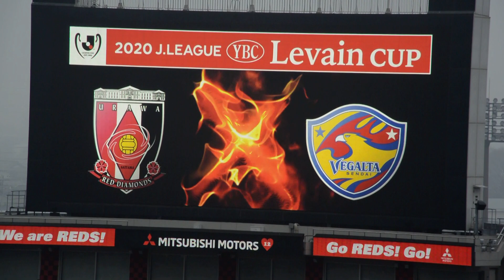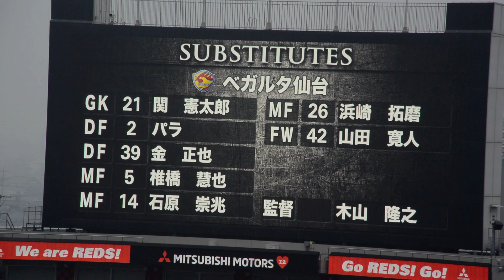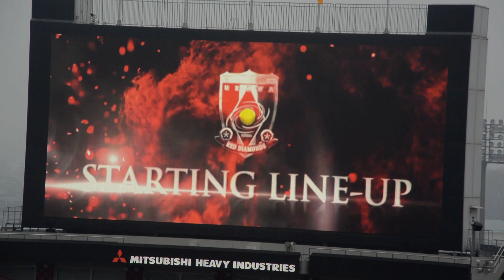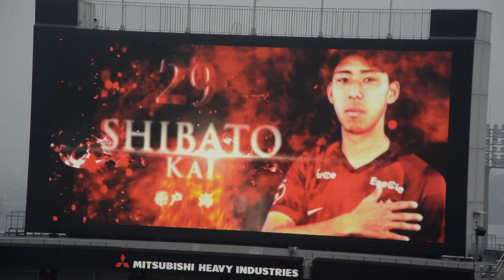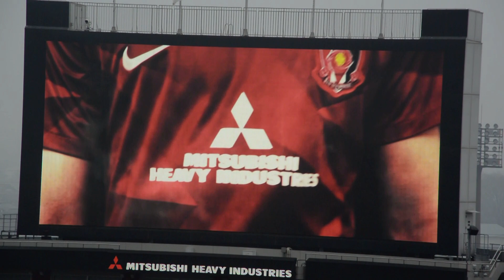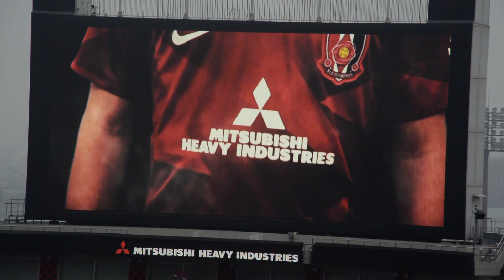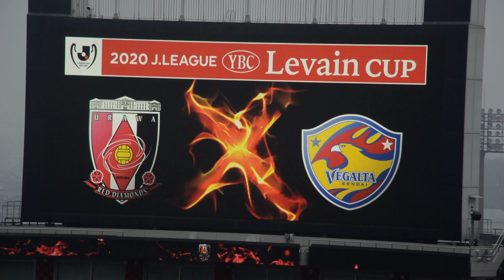スタメン発表 2020.2.16 浦和レッズvsベガルタ仙台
2020 JリーグYBCルヴァンカップ グループステージ 第1節
浦和レッドダイヤモンズ　対　ベガルタ仙台
2020年2月16日 14時00分　埼玉スタジアム2○○2

 1 西川周作
27 橋岡大樹
4 鈴木大輔
31 岩波拓也
6 山中亮輔
24 汰木康也
29 柴戸　海
10 柏木陽介
41 関根貴大
45 レオナルド
14 杉本健勇

SUB
36 鈴木彩艶
5 槙野智章
26 荻原拓也
16 青木拓矢
11 マルティノス
13 伊藤涼太郎
30 興梠慎三

選手交代
70分 24 汰木康也→ 11 マルティノス
77分 10 柏木陽介→ 16 青木拓矢
85分 6 山中亮輔→ 26 荻原拓也

浦和レッズ 5-2 ベガルタ仙台
9分 45 レオナルド　1-0
18分 14 杉本健勇　2-0
35分 45 レオナルド　3-0
41分 30 田中　渉　3-1
42分 30 田中　渉　3-2
51分 14杉本健勇(PK)　4-2
78分 11 マルティノス　5-2

主審
高山啓義